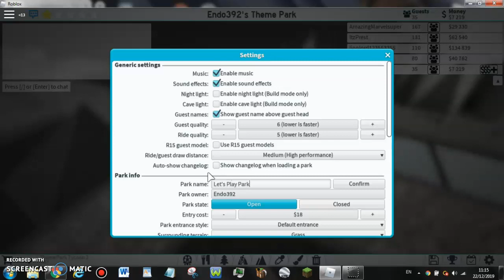I DELETED The Dark Ride in Theme Park Tycoon 2!